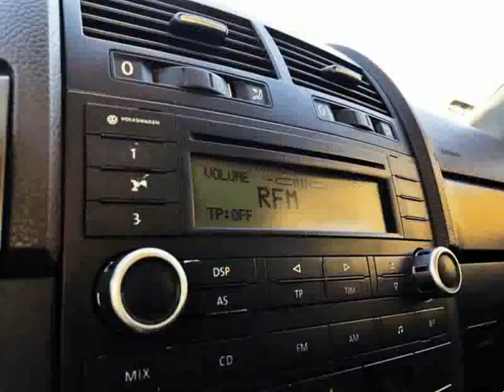Volkswagen Touareg 2.5 TDi Top para Venda em M Baguim Automóveis . (Ref: 569045)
Volkswagen Touareg 2.5 TDi Top para Venda em M Baguim Automóveis . (Ref: 569045) do ano 2004 com 217000 Kms.Viatura Nacional, Apenas 1 Dono, Historial no Concessionário VW, excelente nível de equipamento
Viatura proveniente de Retoma
Com Garantia Acresce ao valor  anunciado  .Todos os dados e disponibilidade carecem de confirmação junto do vendedor.